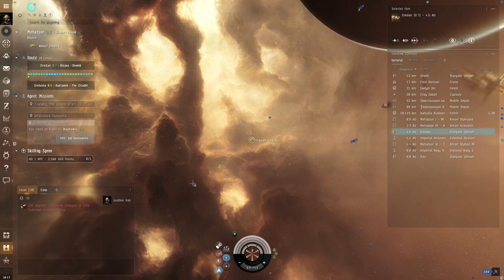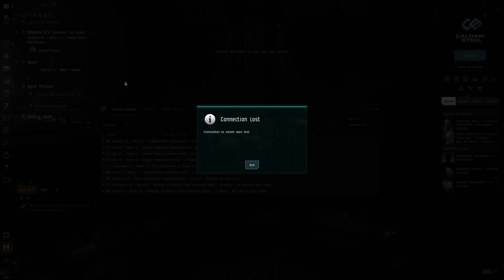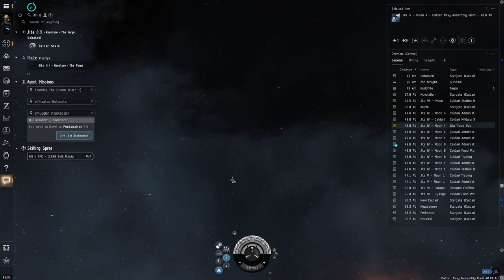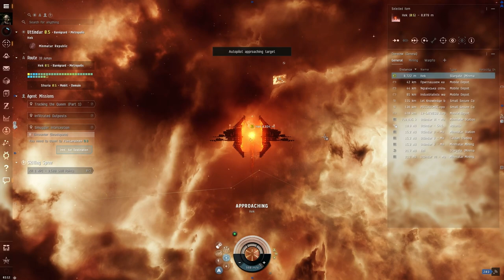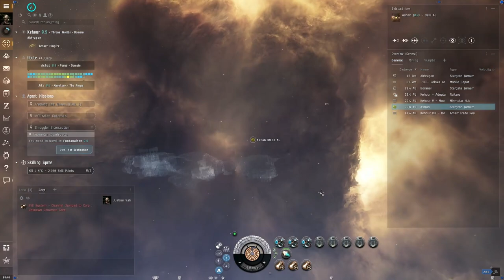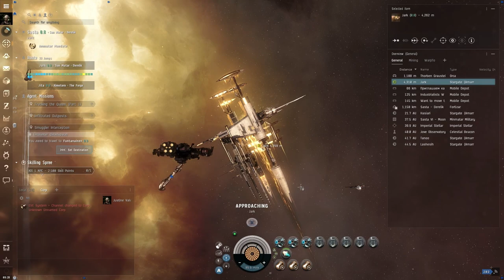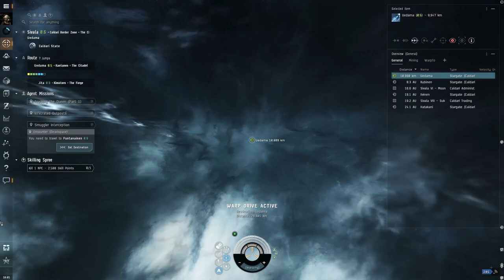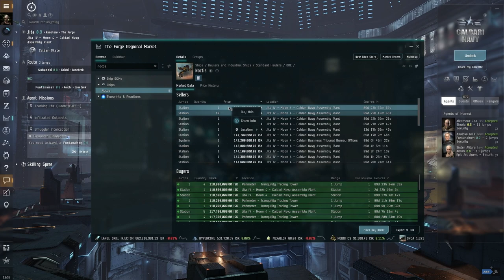EVE Online Traveling and Preparing for Strategic Cruiser Level 4 Missions Gameplay (No Commentary)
EVE Online is a free-to-play community driven space MMO where players can choose their own path from countless different options. Experience space exploration, immense PvP and PvE battles, mining, industry and a thriving player economy in an ever-expanding sandbox.

CPU: AMD Ryzen 5 5600X, 3.7GHz, 32 MB
Mainboard: MSI B450 GAMING PLUS MAX
GPU: MSI GeForce RTX 3060 Ventus 3X OC 12GB
RAM:  G.Skill Aegis, DDR4, 16 GB, 3200MHz, CL16 (F4-3200C16D-16GIS)
PSU: SILENTIUMPC SUPREMO FM2 GOLD 750W ATX